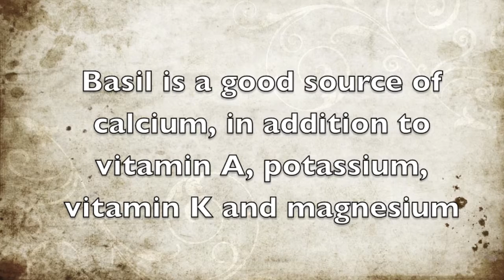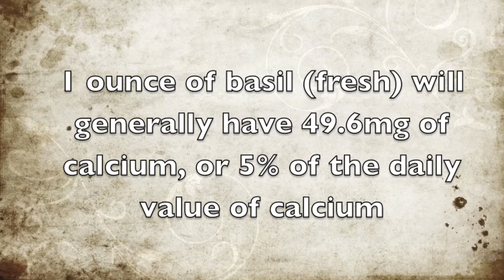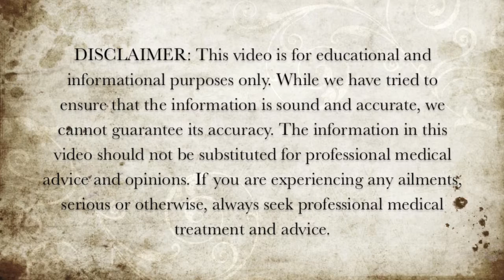Foods Rich in Calcium - Basil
Here is some information about the calcium properties of basil.